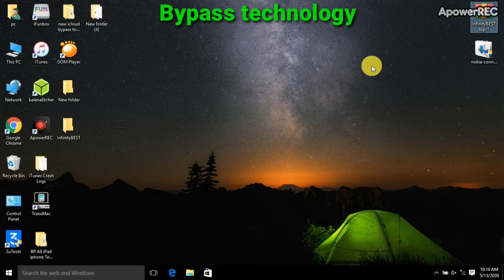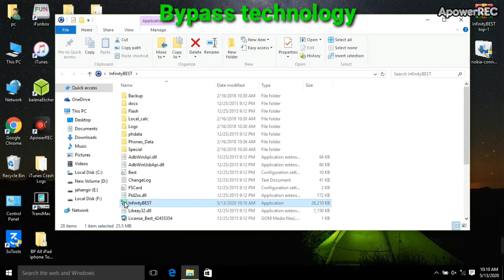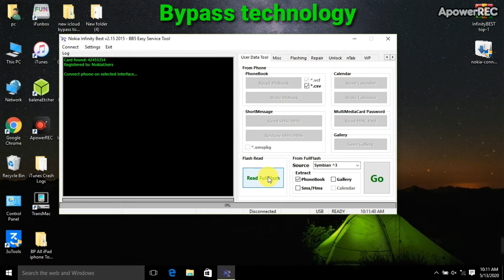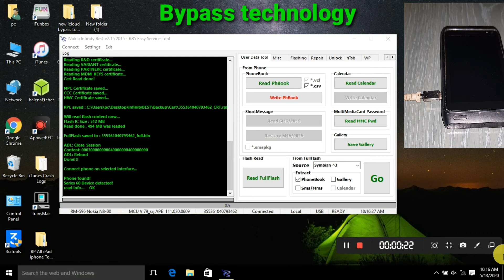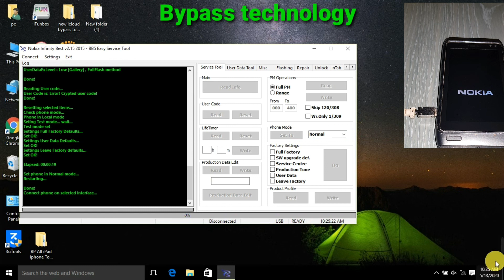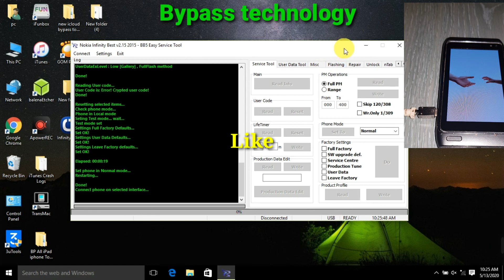Nokia N8 |Part2| & Unlock Security code And password reset ! Best Tools Infinity Tools 100% work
Nokia N8 |Part2| & Unlock Security code And password reset ! Best Tools Infinity 100% work 2020
Nokia unlock full version video

Nokia password remove

Nokia sim problim

nokia full factory unlock password

100% work the tools

Let me know if there is a problem with the video

How to open Nokia Phone's lock in this video

Everyone will watch my video, of course everyone will like it

Tanks for All